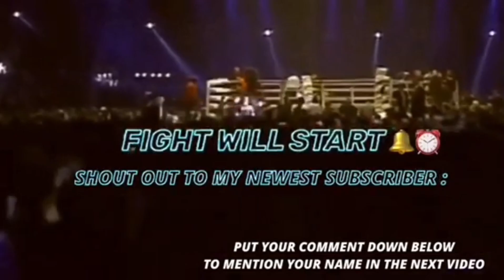Mike Tyson (USA) vs Lorenzo Boyd (USA) | Knockout, Boxing Fight Full Fight Highlights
Mike Tyson vs Lorenzo Boyd - July 11, 1987